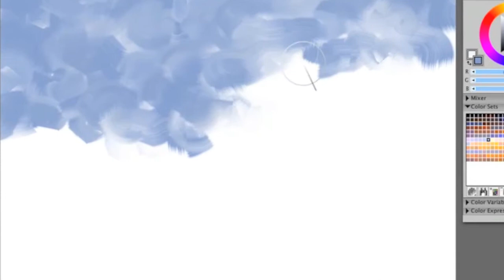Time-Lapse Digital Painting - Seal Beach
- Using Corel Painter 11 (Artists' Oils / Dry Bristle and Dry Brush)